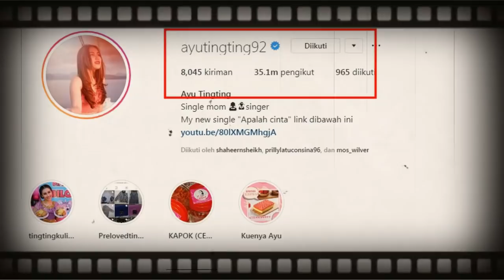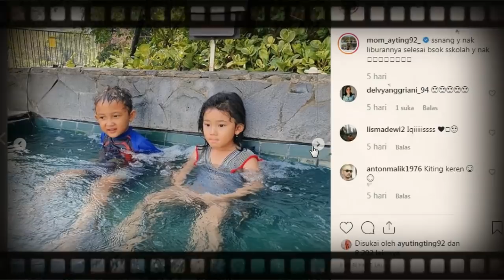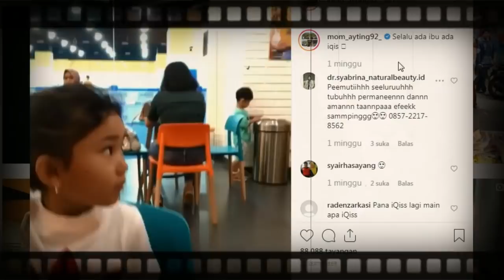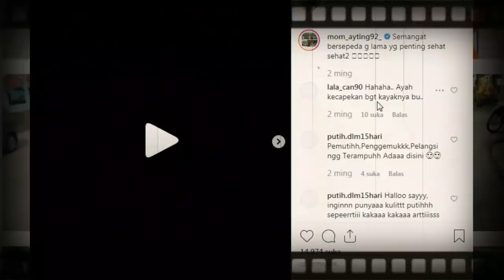Ayu Ting Ting Marah ke Bilqis Saat Lakukan Ini |Shaheer Sheikh dan Ayu Ada Apa ??